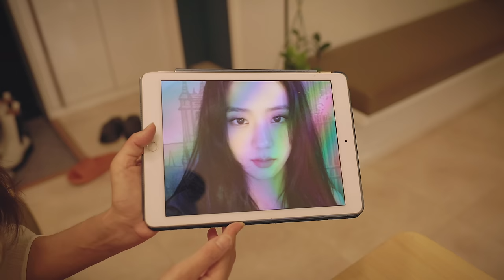ASMR 😪 기분전환이 화악~~ 팅글 메이크업 & 헤어 👍 수면용 잠오는 소리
안녕하세요 este ASMR 입니다😪
특별한 약속이 있는 날, 기분전환 할겸 메이크업과 헤어를 받아봤어요! 시작적 팅글이 잘 잡혀서 너무 만족스러운 경험이였어요. 기분전환 확하고 나니까 꿀 수면도 바로 가능했죠~ 잠오는 소리도 너무 좋구요.

요즘 너무 바빠서 나 자신을 꾸미는게 힘들어진 요즘에는 이런 시간이 정말 힐링이지요.
화장을 좀 강하게 했을 때는 헤어는 가볍게 하는게 좋다고 추천해주셔서
부드럽게 웨이브를 줘봤는데요 너무 마음에 들었답니다. :)
왕년에(읭?ㅋㅋ) 잘나갔던 나를 떠올리며 편안하고 행복했던 시간을
여러분과 공유하게 되어 기쁩니다. :)
그럼 오늘도 좋은 밤 행복한 꿈 꾸세요~

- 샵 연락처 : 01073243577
- 가격정보 : 118,000원(헤어 + 메이크업)

촬영을 위하여 서비스를 무상으로 제공 받았습니다.